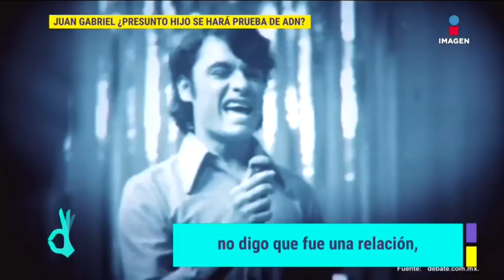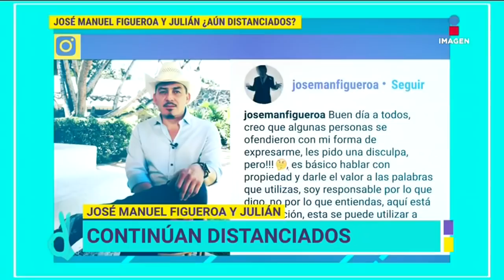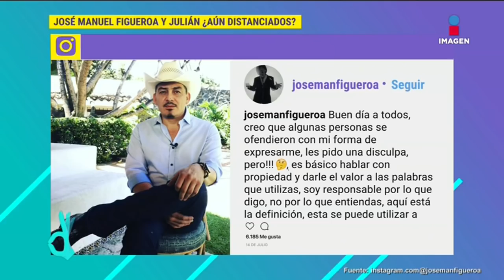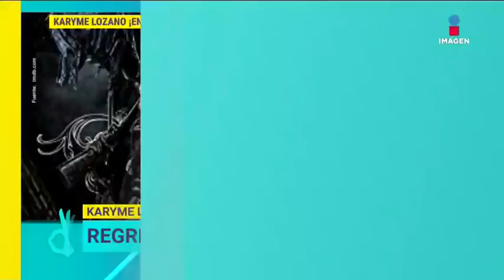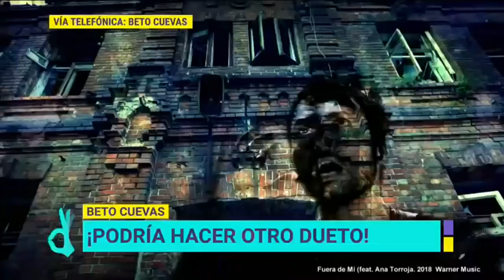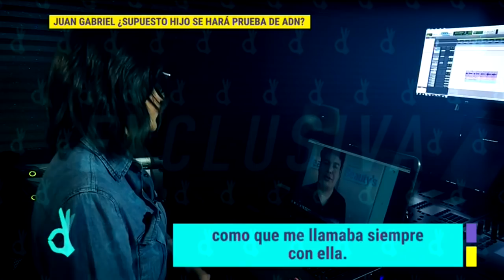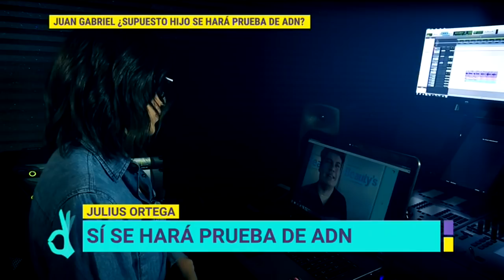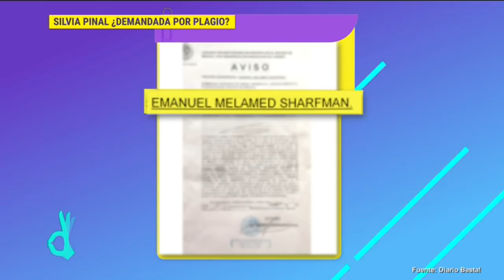Programa completo 23 de julio 2018 | De Primera Mano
No te pierdas lo mejor del espectáculo de lunes a viernes De Primera Mano a la 1 p.m. con Gustavo Adolfo Infante, Mónica Noguera, Alexia Almeida y Michelle Rubalcava por Imagen Televisión